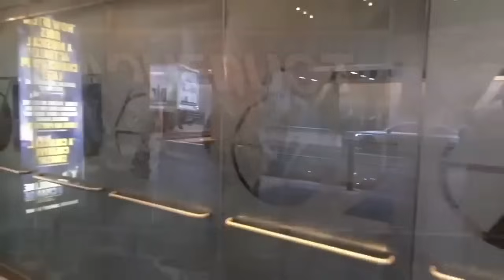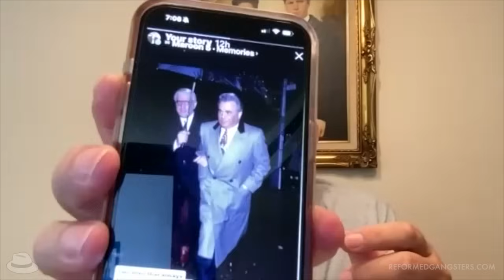Gangsters Helped Me Stay Sober | Tony Lee & John Gotti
Talk To Anthony Ruggiano Jr. Live

Anthony Ruggiano Jr. is a former member of the Gambino crime family, which is one of the five families of organized crime in New York City. He is the son of Anthony "Fat Andy" Ruggiano, who was also A Capo, a high-ranking member of the Gambino family. Anthony Ruggiano Jr. has been involved in various criminal activities, including extortion, loan sharking, and racketeering. However, it is important to note that engaging in criminal activities is illegal and not condoned by any reputable organization or individual.

Reformed Gangsters The Podcast hosted by Anthony Ruggiano Jr was created to capture the publics attention with glory days of mafia history content and offer tools and resources for mental health and addiction recovery resources.